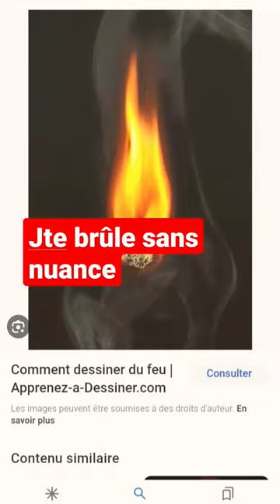j'arrive en détente